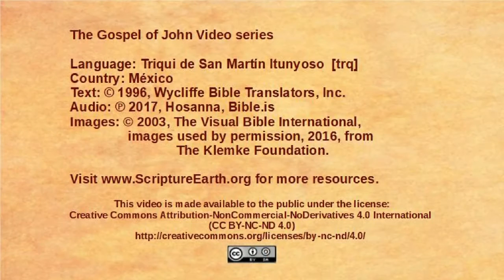Triqui, San Martín Itunyoso - John 8:1-11 - Jesus forgives a condemned woman [trq]